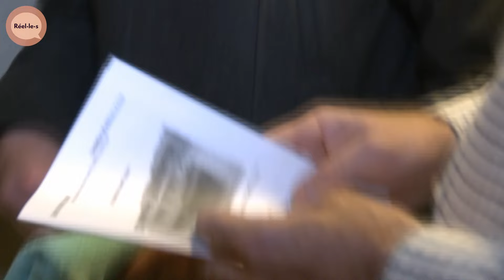Le Fleuron: un Port d'Attache pour Sans-Logis à Paris | Réel·le·s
Aujourd’hui en France, près de 250 000 personnes sont sans domicile fixe, 30 000 rien qu’à Paris. De plus en plus de gens se retrouvent sans logement du jour au lendemain.

Nous suivons la caméra dans un centre d'accueil de jour pour les jeunes SDF, dans le sud de Paris. Ils viennent de France ou d’ailleurs, ils ont entre 16 et 25 ans, les ¾ sont en rupture familiale, les autres sans papiers. Ici, chaque jour une quarantaine de jeunes viennent demander de l’aide.

Documentaire : Sans Abris : Une crise humanitaire à notre porte (2012)
Réalisation : Juliette Desbois
Production : ZED